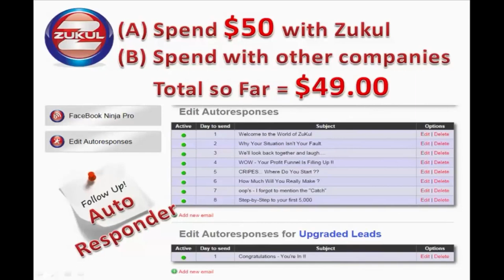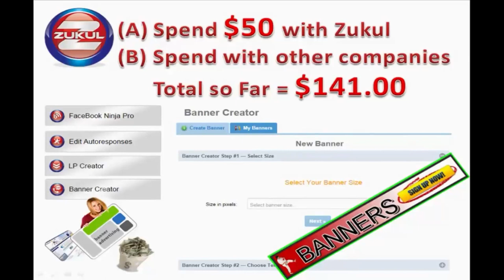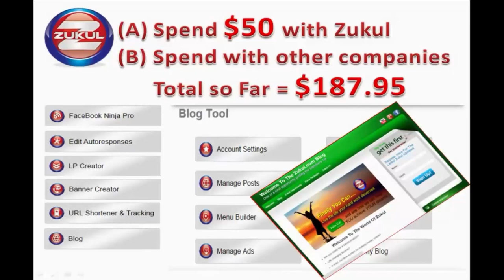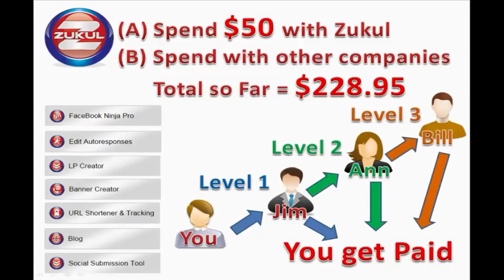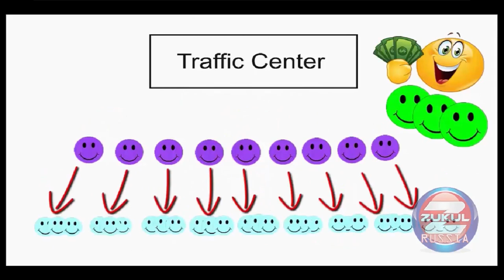Построй Доход Онлайн с Инcтрументами Интернет Маркетинга за 50$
Представляем новый путь как сделать
деньги онлайн, и это с гарантией!
Захватывающе позитивно, когда твоя команда растёт!

Одна Команда = Одна Миссия = Одна Ссылка

Introducing a new way to make money online,
and it's guaranteed.
Fun and Exciting too, as your team grows.

#‎GuaranteedSignUps

One Mission = One Team = One Link